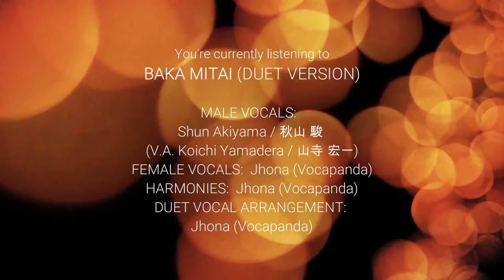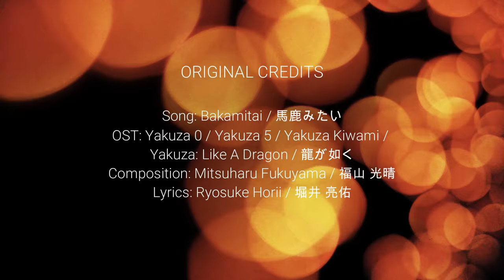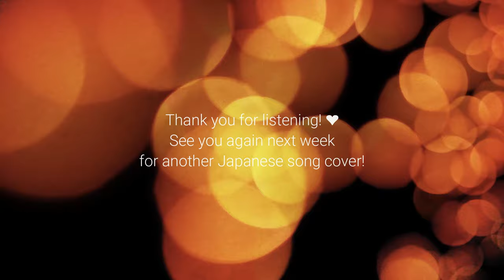Yakuza - Baka Mitai (Duet version) with lyrics translation 馬鹿みたい Bakamitai (Dame da ne)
"Dame da ne! Dame yo! Dame na no yo!"
AHHH~! Singing this song solo isn't enough! 💖💖💖

Just put a link back to my channel. Thanks!

💋 𝓙𝓱𝓸𝓷𝓪

▸ Song: Bakamitai / 馬鹿みたい
▸ OST: Yakuza / 龍が如く
▸ Composition: Mitsuharu Fukuyama / 福山 光晴
▸ Lyrics: Ryosuke Horii / 堀井 亮佑

♪ DUET VERSION ♪
▸ Male Vocals: Shun Akiyama / 秋山 駿 ( V.A. Koichi Yamadera / 山寺 宏一 )
▸ Female Vocals: Jhona (Vocapanda)
▸ Harmonies: Jhona (Vocapanda)
▸ Duet Arrangement: Jhona (Vocapanda)

♪ MESSAGE ♪
First of all, Thank you for helping me reach 4,000 YouTube subscribers! Yeeey! 💖

Secondly, thank you for appreciating this song with me! It IS a beautiful song! Not because of the funny memes but on its own, I felt it the first time I heard it. Singing it solo is definitely not enough. I've been imagining a "Baka Mitai" duet version in my mind for days now. I've been searching in YouTube but I don't think someone already did. I'm talking about a full version and with parts/scripting. Like a REAL duet should be. And so I did one. I think some of you are like me, searching for something like this, too! So here it is! 💖 💖 💖

I'll be uploading the Male-only and/or Female-only for those of you who wants to sing this version. My friends have been addicted to this version these past few days. It makes me happy and fulfilled. If ever you'll decide to use or sing to this arrangement, please please please credit me by putting a link back to this video the video description of your creations. I would looove to watch and listen to all of you! Let's all spread the Dame da ne fever. Hahaha! 💖

♪ SUPPORT ME? ♪
My covers are free for everyone to watch and listen to and I'm doing it out of love for Japanese anime and tokusatsu music. But if you feel I really deserve some support, please visit this page:

Treat me for a cup of hot chocolate and get a copy of my existing cover! 💖